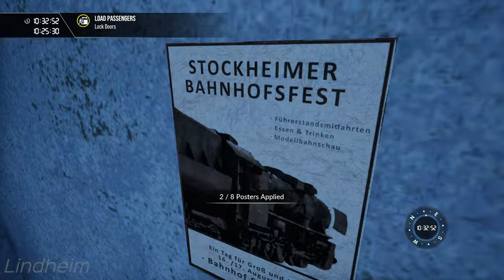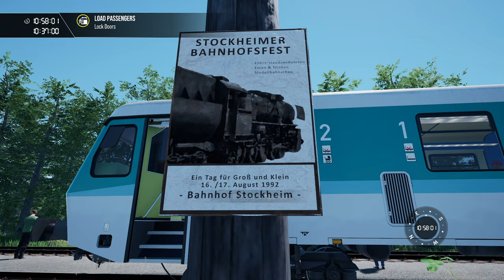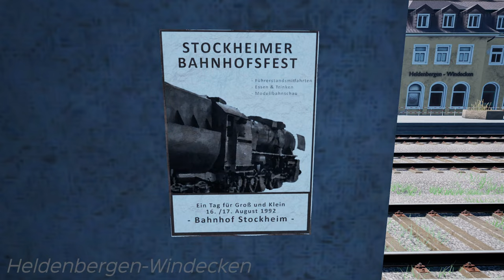All Route Task Locations - Niddertalbahn - Train Sim World 3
This is a 14-minute video showing all 38 route tasks that you can find in Train Sim Germany's (TSG) Niddertalbahn for Train Sim World 3. The route tasks are Posters, Statues, Milk Bottles and Broken Crossing Signs.

Collected started from Stockheim to towards Bad Vilbel. Stockheim doesn't have any route task items shown, so we skipped over to Glauberg.

There are 10 of each route task item to collect, excluding posters, which is just 8 of them.

Route Tasks:

ROUTE TASK INFORMATION:

Posters - They will appear as a rusty poster which seen to be abandoned but walking to it will put it a poster about a steam rail tour.

Statues - These are Celtic Statues and they will show as rusty if you haven't walked them into yet. If did then the rust will go away and makes a thunderclap sound. There is also a big one at Eichen that is also one of these. You may think that is not a one of them but it is and every other ones in the route are smaller than that.

Milk Bottles - These are kind of much an easter egg from Train Simulator, if a scenery asset does not show properly then it will appear as a milk bottle. This is a case here and in purpose, these will be shown as a white bottle with a blueish cap on top and if walked into then it will be a replaced with the asset that should be there.

Broken Crossing Signs - These will appear at crossings where there isn't any gates and the best thing to look out for them if there is a P sign, which is a whistle board in Germany and means pfeifen in German. It will be shown as bent and the left upper arm seem to be broken off, and walking up to it will replace it with a new one.

There is a Steam guide of this that you can find on Steam by chrisvazquez7 who has made so many of these route task guides that you can check out

NID ROUTE TASK CHART:
Glauberg 1 S | 1 C | 2 M | 1 P | 5 5/38
Lindheim 1 S | 1 C | 1 M | 1 P | 4 9/38
Altenstadt (Hesse) 1 S | 2 C | 2 M | 0 P | 5 14/38
Höchst (Nidder) 1 S | 1 C | 1 M | 0 P | 3 17/38
Eichen (Nidder) 1 S | 1 C | 0 M | 1 P | 3 20/38
Heldenbergen-Windecken 1 S | 1 C | 0 M | 1 P | 3 23/38
Büdesheim 0 S | 0 C | 0 M | 1 P | 1 24/38
Kilianstädten 1 S | 2 C | 1 M | 1 P | 5 29/38
Oberdorfelden 1 S | 0 C | 0 M | 0 P | 1 30/38
Niederdorfelden 1 S | 1 C | 1 M | 1 P | 4 34/38
Gronau (Hess. Nassau) 0 S | 0 C | 1 M | 1 P | 2 36/38
Bad Vilbel 1 S | 0 C | 1 M | 0 P | 2 38/38

CHART LEGEND:
S = Statues | C = Crossing Signs | M = Milk | P = Posters

CHAPTERS:
0:00 Glauberg
1:26 Lindheim
2:44 Altenstadt (Hesse)
4:35 Höchst (Nidder)
5:58 Eichen (Nidder)
7:21 Heldenbergen-Windecken
8:21 Büdesheim
8:44 Kilianstädten
10:48 Oberdorfelden
11:20 Niederdorfelden
12:45 Gronau (Hess. Nassau)
13:14 Bad Vilbel

Hive: @NealTV8

Epic Games Creator Code: NEALTV8

Gaming PC:
CPU: AMD Ryzen 9 3900X 3.8GHz, Dozen-Core
CPU Cooler: Noctua NH-D15
Motherboard: MSI B450 Gaming Pro Carbon AC (AM4 ATX)
RAM: G.SKILL TridentZ 32GB (4 x 8GB) DDR4-3200MHz
Case: Thermaltake View 71
GPU: ASUS ROG STRIX GeForce RTX 3070 Ti OC Edition (8GB GDDR6)
PSU: EVGA Supernova 850 G5, 80+ Gold
5x Deepcool RF120M